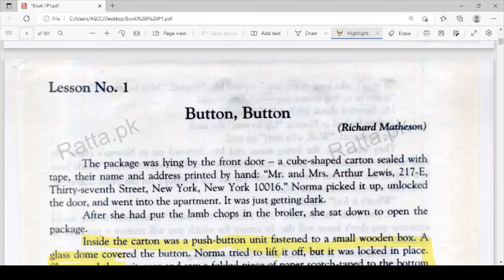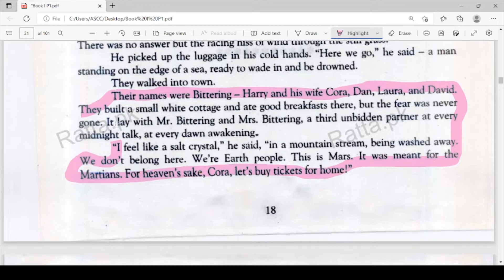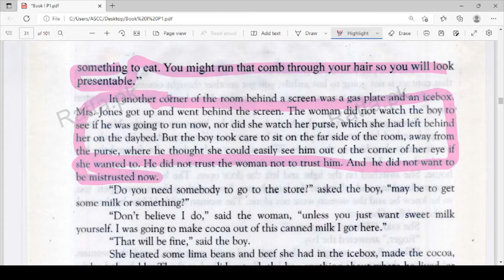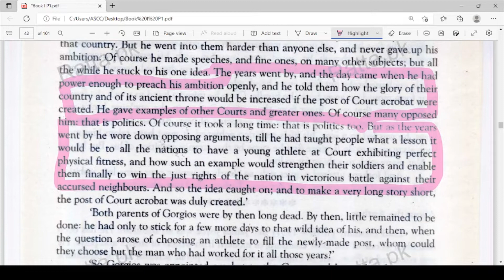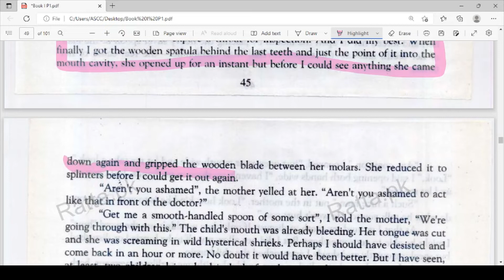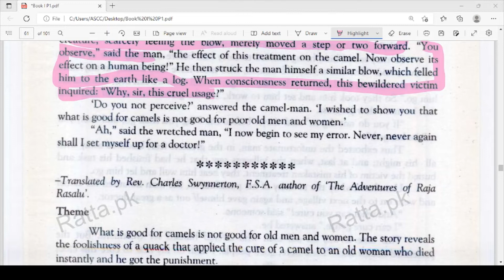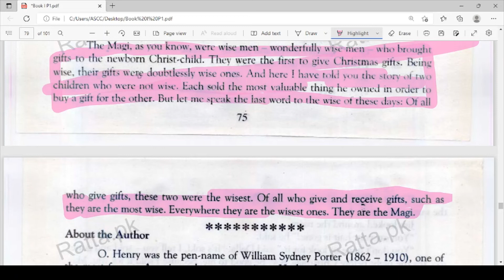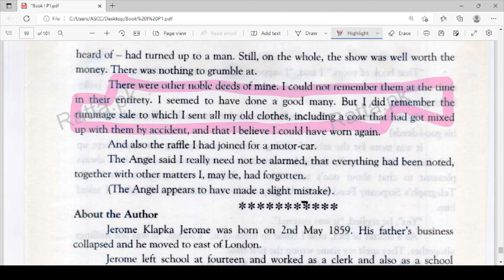Important Urdu Translations Book 1 in English Grammar -Part 1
In this video, you will find the most important passages which have been set previously in different board examinations. Fully marked book 1 for the preparation of Urdu passages. Very important passages in Book 1. There will be one question with 15 marks on the paper.
Write in neat handwriting
Use a cut-marker for important words
Watch Paper Presentation Part 1
Use one full page for this question and avoid
Cuttings